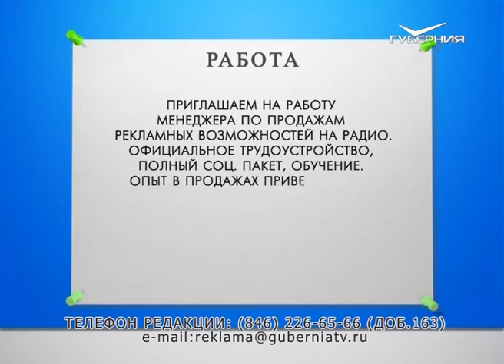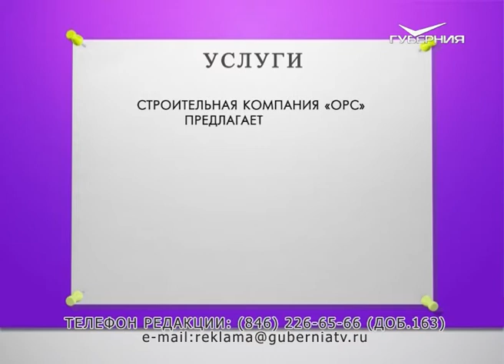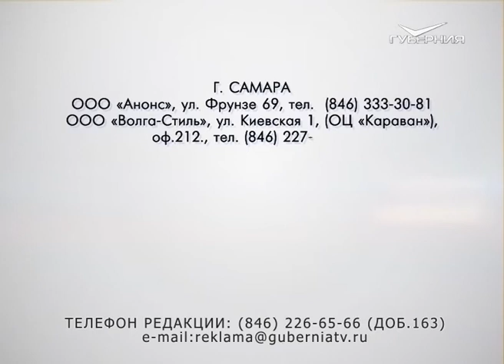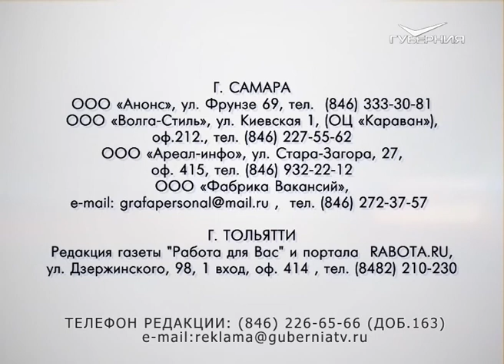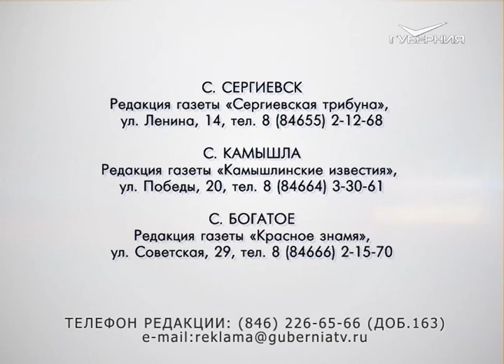Доска объявлений 29.04.2017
Требуется помощник руководителя отдела.

Оптовой компании требуются вахтер-диспетчер, з/п 23000 руб. Графики работы: 2/2, 3/3.

В крупную компанию требуются:
- логист, з/п 23 700 руб.,
- лектор, з/п 22 500 руб.,
- администратор, з/п 25 600 руб.
Опыт приветствуется.

Ассоциации структур безопасности и охраны
«Агентство безопасности»,
 в связи с расширением деятельности, требуются охранники 4-6 разряда для работы в, банках, офисах, производственных площадках.
Графики работы по выбору. З/п от 14000 руб.
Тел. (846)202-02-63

Строительная компания «ОРС» предлагает услуги по ремонту квартир, балконов, офисов и иных помещений.
Консультация, замер, смета - бесплатно.

Продается дача в пос. Студенцы-2. Участок 6 соток,
2-эт. кирпичный дом, 4 комнаты, общ. площадь 30 кв.м.
Есть: вода, свет,  две металлических емкости под воду,
сантехническая кабина под туалет и душ. Цена договорная.

Продается дача  в СДТ «Газовик» (с. Преображенка, Кинельский р-н). Участок 6 соток с блочным домом. Есть газ, свет, летняя вода, баня, душ, теплица. Круглогодичная охрана. Цена договорная.

Продается дом в Похвистневском р-не, п. Подбельск,
ул. Пионерская, д. 11. Площадь 54 кв.м. В доме 3 комнаты, г аз, вода. Туалет на улице. Участок 15 соток. Есть: сарай, погреб, баня.
Возможна оплата материнским капиталом.